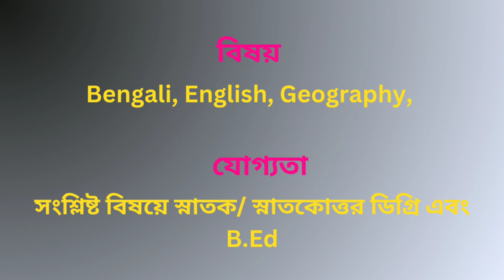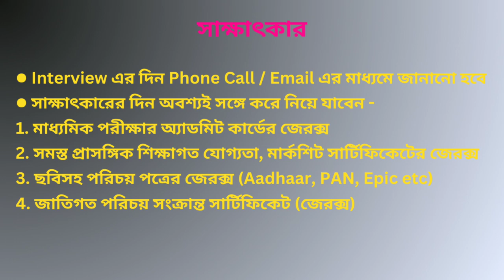Don Bosco School || Assistant Teacher Recruitment || Teacher vacancy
Recruitment Notification Telegram Group এ দেওয়া আছে।

1. The videos of this channel are based on different recruitment notification published by Govt.or Private Educational Organization in news papers or websites. facts gathered from different books, media, internet Sources etc. West Bengal Job Vacancy doesn't accept any responsibility or liability for accuracy, content, completeness, legality or reliability of the info in the video. The video is made for the convenience of job seekers only and isn't intended to harm or defame any person, association, company or anyone.

2. We, at West Bengal Job Vacancy Channel, strictly follow the copyright guidelines described by law and YouTube. All the footage, videos, photos and audios are used for illustrating the script and they are taken from various trusted sources labelled as Copyright Free / No Copyright/Royalty Free / Free for Commercial Use / GPL (General Public License) content which doesn't compulsorily require credit be given, at the same time, West Bengal Job Vacancy do not claim copyright ownership for the media used in this video. We thank the original creators for providing these excellent free media. We carefully check all media and script before uploading the video. Even after, if you feel something is wrong with our video (any copyright infringement or community reports), please let us know immediately so that we can do the best for you